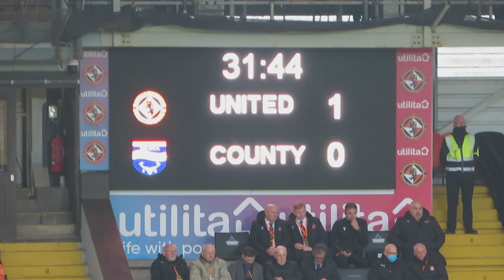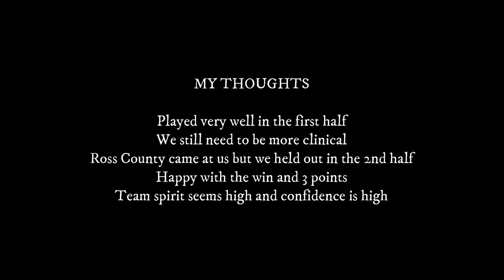Dundee United V Ross County - RANDOM FOOTAGE - Tannadice Park - 02 October 2021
A few minutes of some footage, no match footage as the powers at Tannadice get a little bit touchy.
1-0 United - Niskanen with his first United goal.